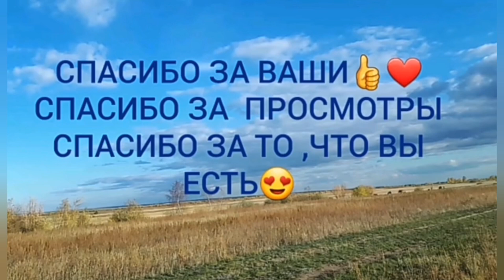Движение - это жизнь